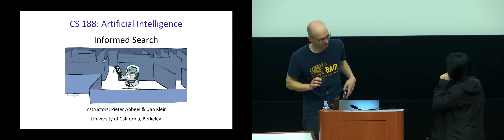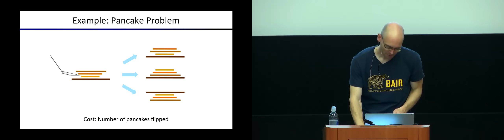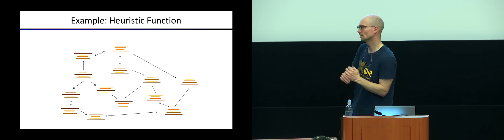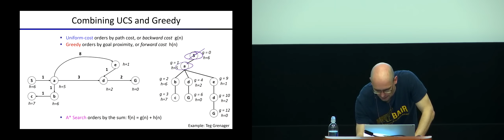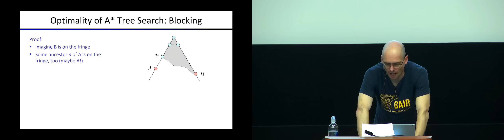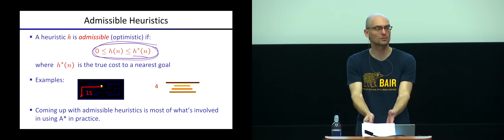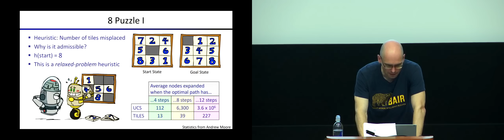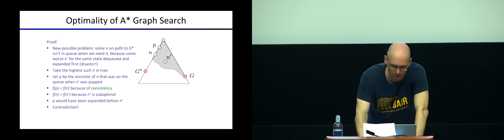COMPSCI 188 - 2018-08-30 - A* Search and Heuristics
COMPSCI 188, LEC 001 - Fall 2018
COMPSCI 188, LEC 001 - Pieter Abbeel, Daniel Klein

00:00 Setup [no content]
02:57 Announcements [outdated]
07:50 Recap: Search
15:54 Uninformed Search
18:56 Heuristics
25:40 Greedy Search
31:56 A* Search
39:34 Admissibility of Heuristics
44:09 Optimality of A*
49:09 Break [no content]
54:17 A* Q&A
1:01:15 Properties of A*
1:06:45 Creating Heuristics
1:14:08 Graph Search
1:18:53 Consistency of Heuristics
1:22:33 End [no content]"